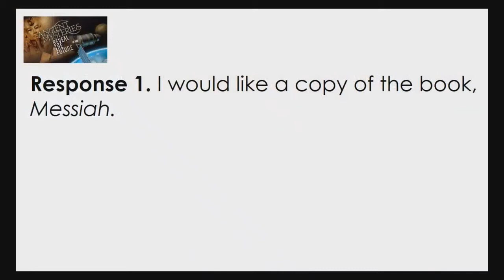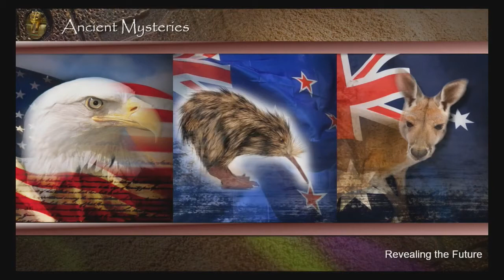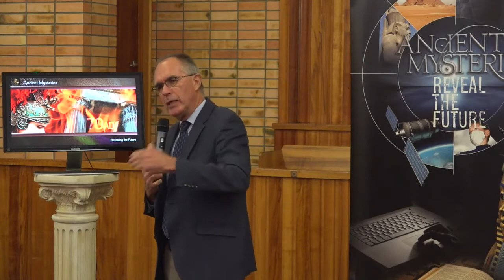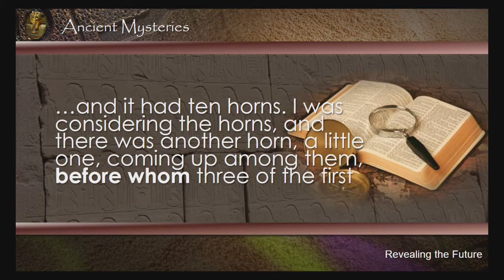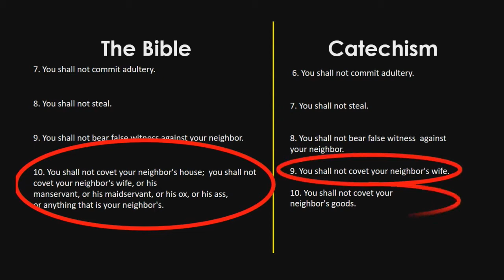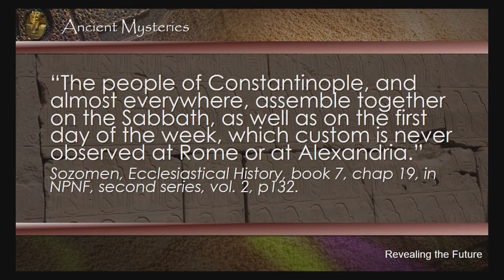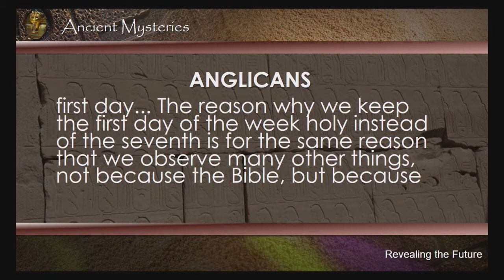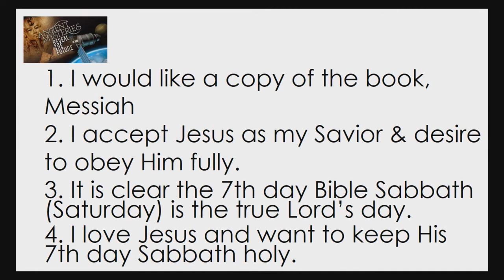8. The Antichrist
Ancient Mysteries 2020
Speaker: Gary Webster
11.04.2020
Hobart, TAS, Australia